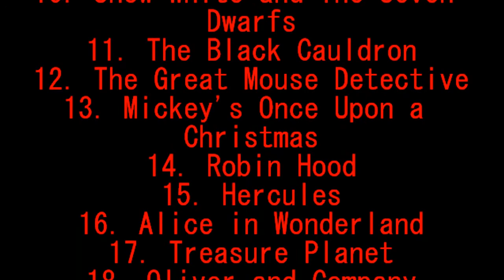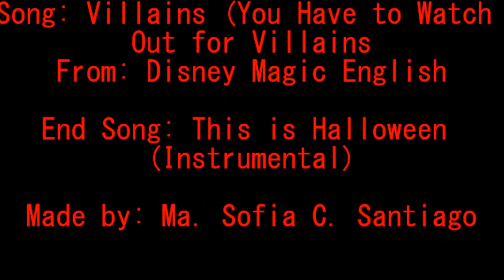HMV - Villains (You Have to Watch Out for Villains)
This video is about:
The Heroes must watch out from the Villains if they catch them.